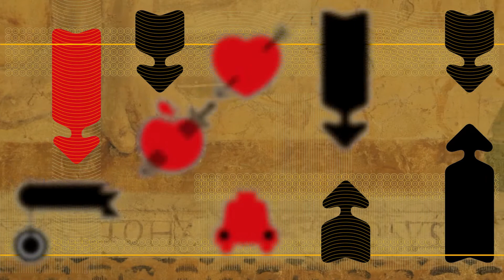Antonio Giannettini, L'uomo in Bivio. Backstage #2 Marta Fumagalli